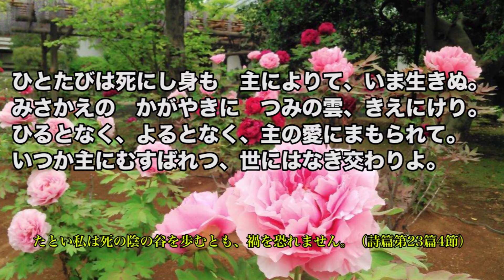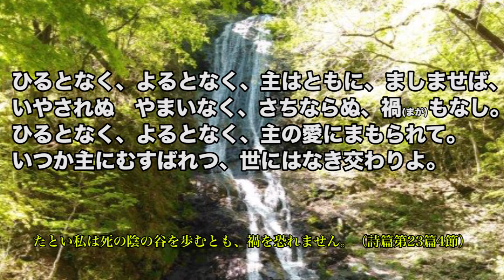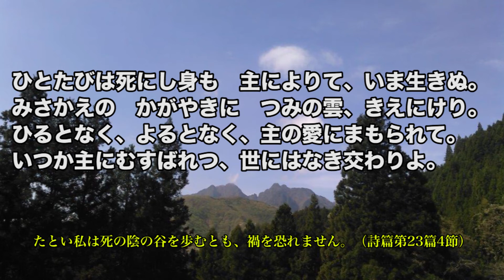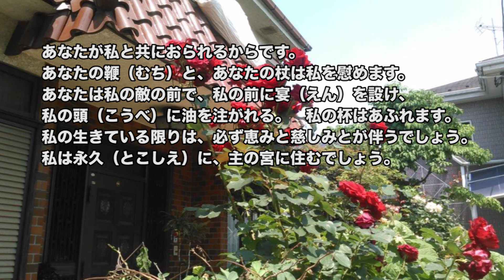「ひとたびは死にし身も」讃美歌532